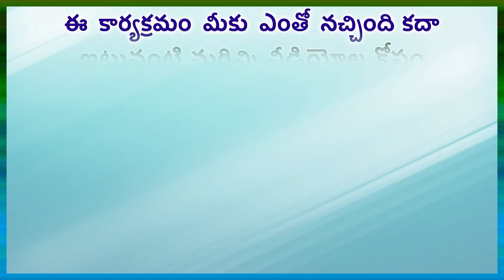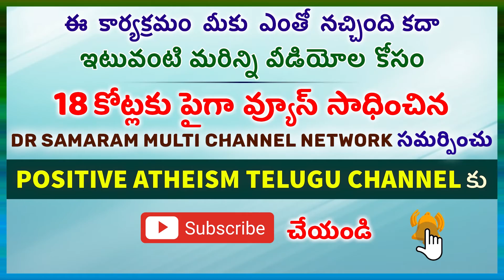కులరక్కసి దహనం పోలీసులు అనుమతితో విజయవంతంగా జరిగింది..! (ఎపిసోడ్-13)in కులరహిత సమాజం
కులరహిత సమాజం (ఎపిసోడ్-13) in Positive Atheism Telugu Channel